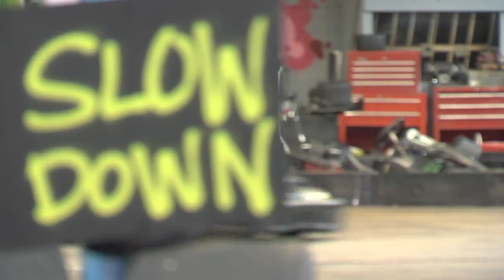Senior citizen go-kart racer finds satisfaction in speed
FOX Carolina's Margaret Burnquist has the latest.